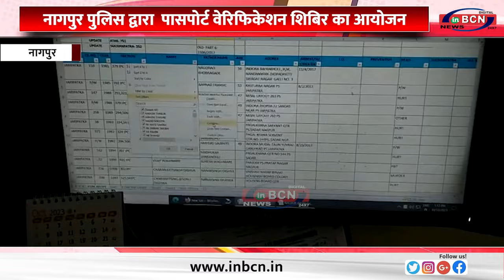नागपुर पुलिस द्वारा पासपोर्ट वेरिफिकेशन शिबिर का आयोजन......INBCN NEWS